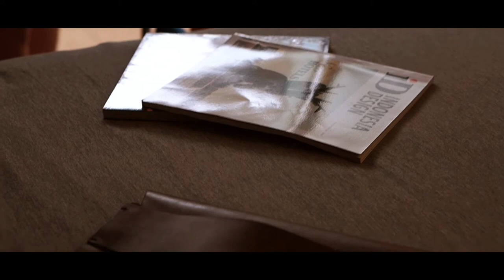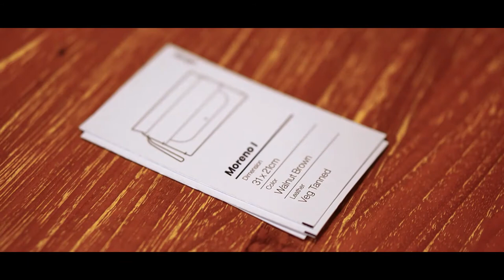BTS Cinematic Vevier Leather Indonesia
There is a cinematic video behind the scene of content production from Vevier Leather Indonesia.

Remember that moment how we growing the business and that moment feels like anyone enjoyed it, keep progress and keep productive. But it's only about the story.
Sony A6400
Lens 50mm

Copyright Music Video/music background:
A relaxation, chill out beat to make your day better!  This is a copyright-free (no copyright) music track handpicked for is amazing chill, ambient, uplifting, soothing and sense of relaxation. This can be used as music for content creators!

[Free] PNL Type Beat - "Pétales" [Prod. Soulker] | Free Sad Ambient Japanese Type Beat 2019